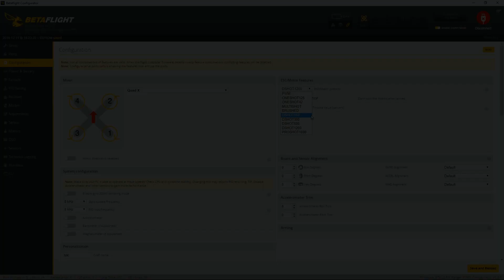Tutorial: Betaflight Turtle Mode (FLIP OVER AFTER CRASH)